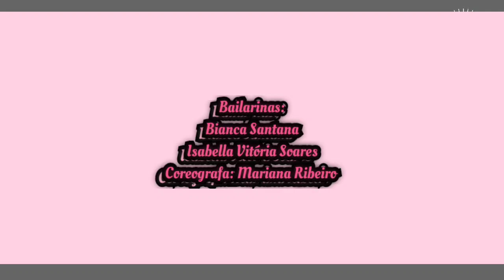Festa Julina - Duo - Alento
Festa Julina 2022
Evento realizado juntamente com o Ballet Fanuel no dia 16/07/2022.
Coreografia: Alento
Turma: Duo - Neoclássico
Bailarinas: Bianca Santana e Isabella Vitória
Prof. Mariana Ribeiro